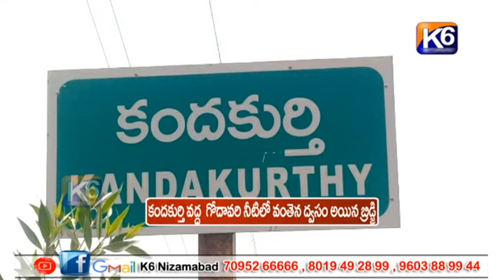కందకుర్తి గోదావరి నీటిలో వంతెన ధ్వసం అయినా బ్రీడ్జి || K6 NEWS 15-07-2022